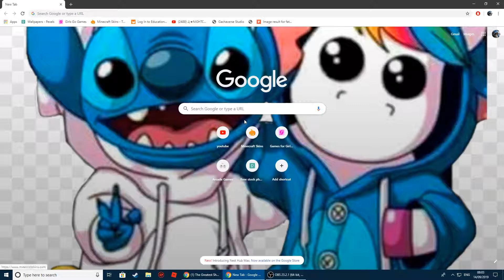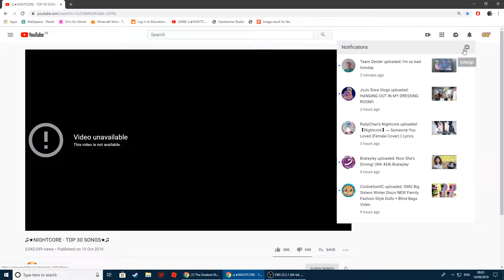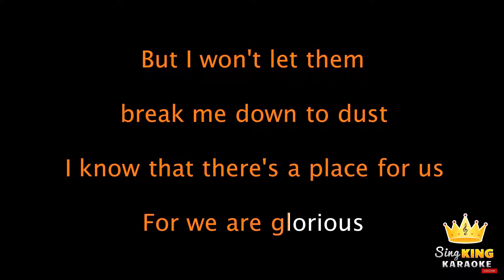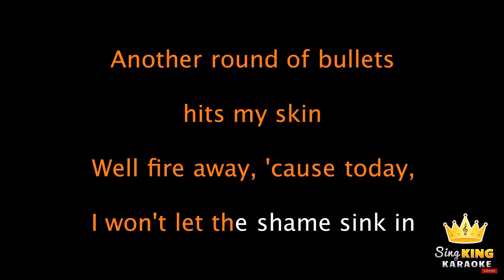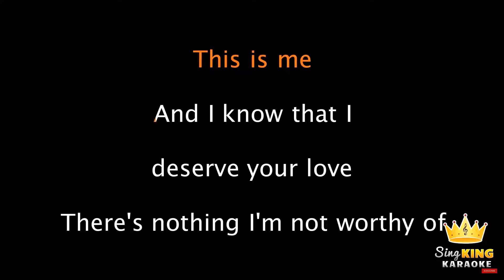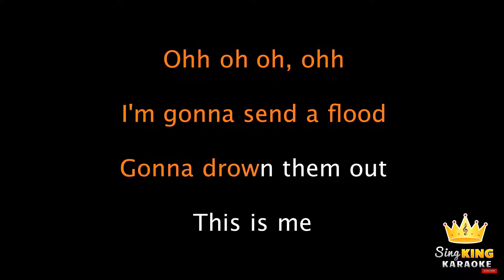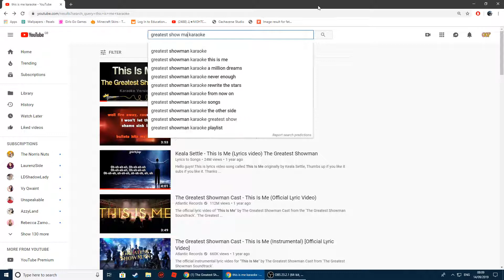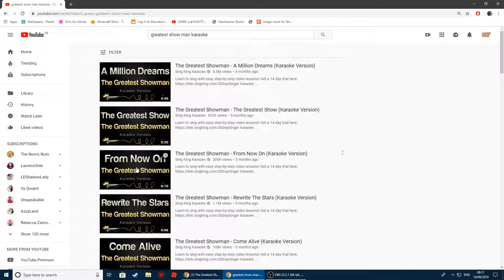This is me karaoke